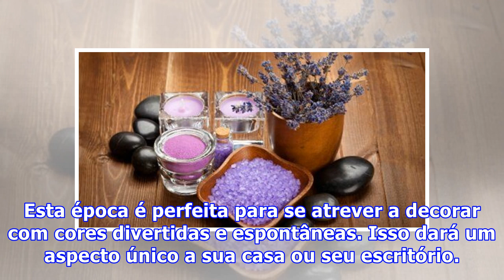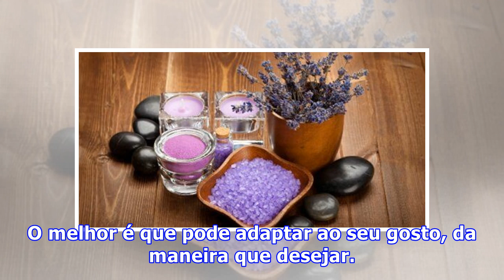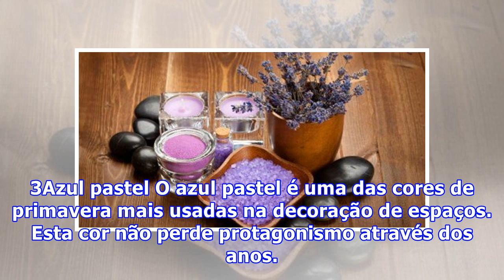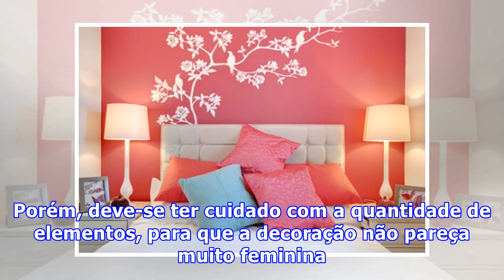Cores da primavera ideais para decorar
Cores da primavera ideais para decorar A primavera é a estação onde a natureza se veste de alegria. Assim, as cores da primavera se tornam as protagonistas nas ruas. Esta época é perfeita para se atrever a decorar com cores divertidas e espontâneas. Isso dará um aspecto único a sua casa ou seu escri...